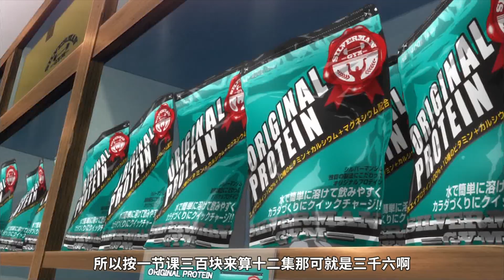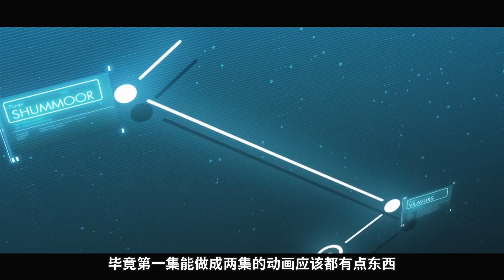【动漫皮喏槽25】健身少女竟推出真人版？场面不堪入眼！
七月新番新鲜的吐槽